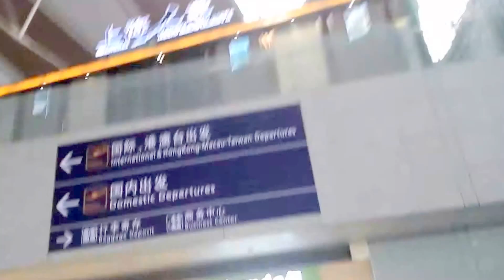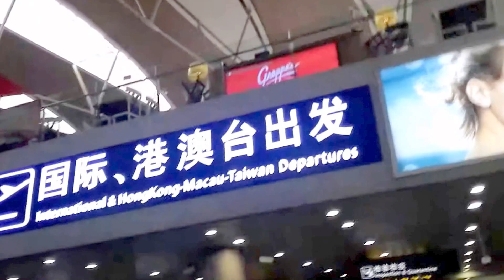✈ PVG - T2 : Restaurant ✈ 上海浦東国際空港 T2 レストラン Shanghai Pudong International Airport (プードン)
【 読み放題中 】
『 格安！海外周遊個人旅行の作り方 - アジア編 - 』

【 YOUKU 】
『 Chinese YouTube YOUKU 2017 』　- Start, Upload & Earn - Kindle Edition

【 AIRPLANE 】
【大迫力】 DREAM LIFTER ドリームリフターが目の前を通過。@ Nagoya Chubu International Airport (中部国際航空)
【大迫力】 Jet Engine ジェットエンジン音 Spring Airline 春秋航空 @ Shanghai Airport (上海浦東国際空港)

【 AIRPORT 】
✈ MNL- T2 L ✈ Ninoy Aquino International Airport Terminal 2 ニノイ・アキノ国際空港 T2 制限区域
✈ HKG - T2 ✈ Hong Kong International Airport T2 香港国際空港Restaurants $ Shops レストラン & ショップ

【 CLUB ONE PIECE 】

 - 旅するように後悔なく生きる -
 5-10年先に、私たちは50%という高確率でもって職を失ってしまう、そんな時代を今生きています。
 そんな変化がとても激しい、まさに激動の世界を海外周遊ノマドワーカーとしてサバイブしていきたい方は是非、無料会員登録をしておいて下さい。

 [無料会員特典]
  ・最新の追加情報のお知らせ
  ・格安フライト情報のご案内
  ・キャンペーンやタイムセールにご招待
  ・海外ノマドワークノウハウ etc...

 人生は一度きり、しかもとても短い。なるべく後悔の少ない人生にする為に。

【 LOVE 】 - To gain Love / Not to lose Love -

【 Channel registration 】
Those who like this video, those who want to continue to watch the sequel,

I am happy if you can follow Twitter as well.

E-book of overseas travel (Asia), language study (English, Chinese), investment (US stock, Japanese stock, foreign exchange)